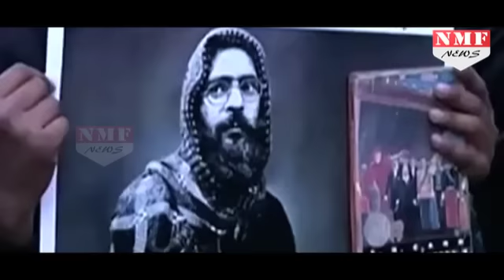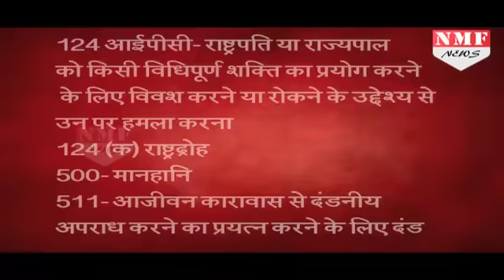Rahul Gandhi और Arvind Kejriwal पर चलेगा देशद्रोह का Case, Allahabad High court ने दी मंजूरी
In a major blow to Congress vice-president Rahul Gandhi, Allahabad High Court has ordered to register a sedition case against him over meeting with protesting students in JNU campus in connection with 'ant-national' activities row.